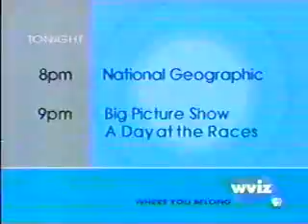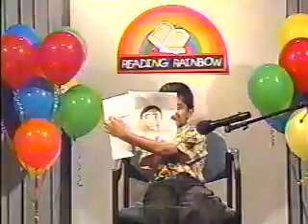July 2001 WVIZ Intershow #2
-OETA bumper
-Lawrence Welk local underwriting credit: The Oaks at Medina
-WVIZ program lineup bumper
-WVIZ/PBS Kids
-Weekend Edition on 90.3 WCPN
-WVIZ/PBS Cooks
-WVIZ legal ID